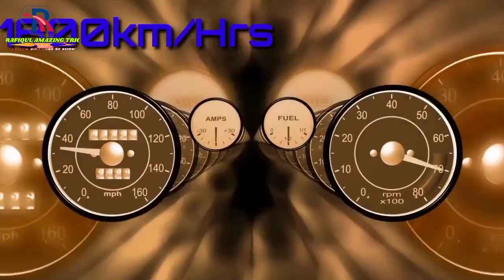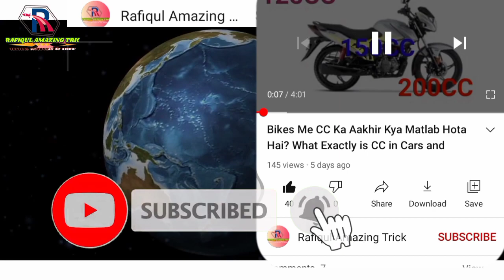क्या होगा अगर धरती घूमना बंद कर दे? What If Earth Stops Spinning (Hypothesis)???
3, Twitter What if earth stopps spinning? Hypothetically speaking, what exactly will happen? What the momentum effect us? What does science say? Why it will never actually happen? What is the science behind spinning?

Let us explore this amazing hypothesis in this episode of RAT (Rafiqul Amazing Trick) series.

RAT (RAFIQUL AMAZING TRICK) is a mini knowledge series by RAFIQUL Rafiqul Amazing trick where we explore different amazing facts related to science, astronomy, finance, technology and various general facts. This is the episode

Follow Rafiqul Amazing trick On: